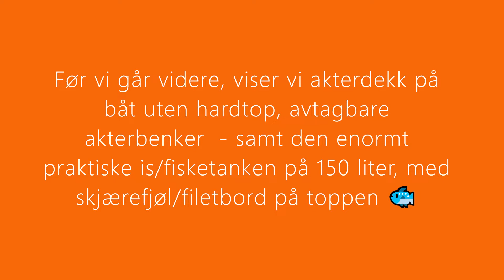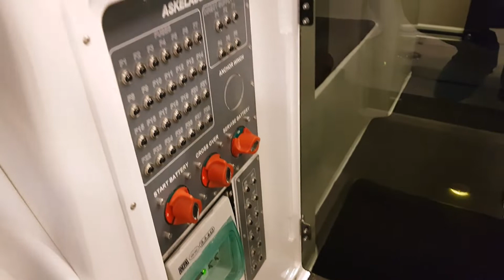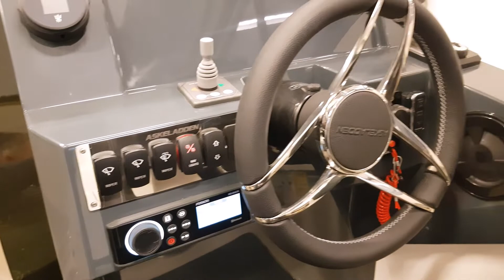Askeladden P92 SUV en presentasjon!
Ved vår butikk i Ålesund har vi akkurat fått inn to fantastiske eksemplar 🤩😍 av nyheten Askeladden P92 SUV - her følger en liten videopresentasjon av våre utstillingsbåter 👍

🟠Askeladden P92 SUV - En helt ny type P-serie båt!

For mer informasjon om priser og tekniske data sjekk vår hjemmeside

Velkommen innom ☕